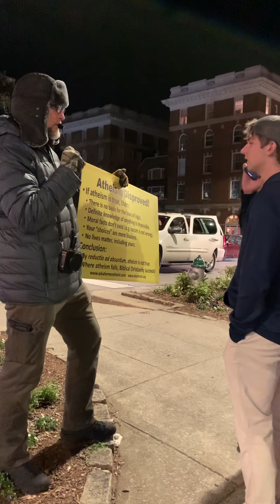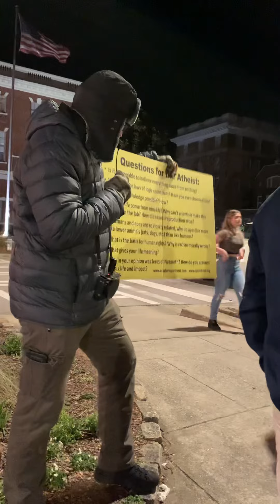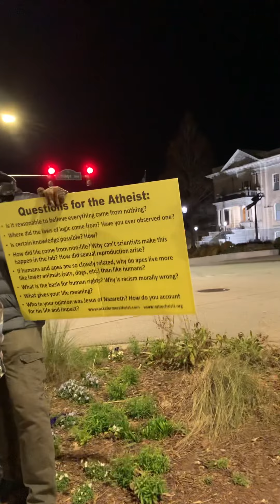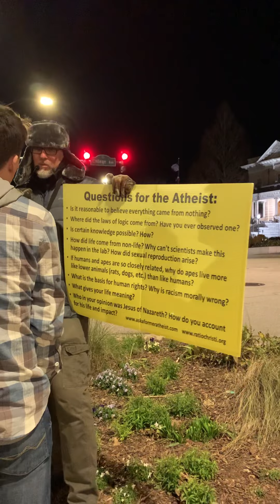Former Atheist directing UGA students to the gospel of John in freezing cold weather